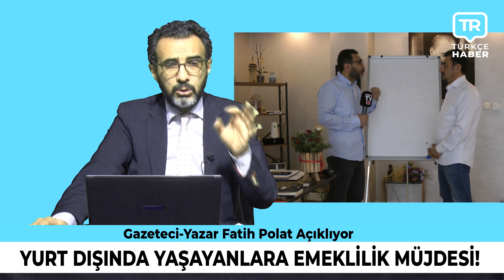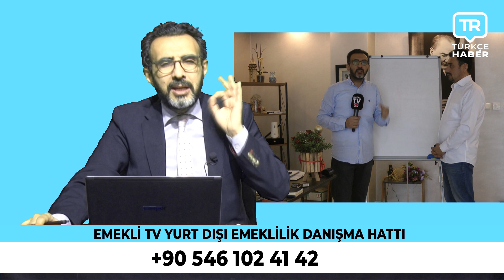Almanya'da akıl almaz olay! 13 yaşındaki Türk çocuğuna bunu nasıl yaptınız? Son dakika haberleri